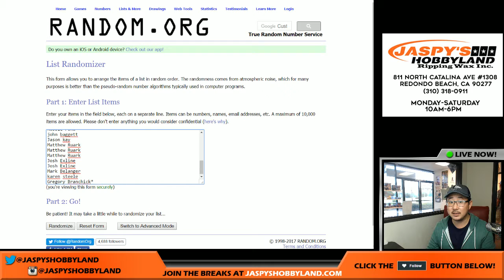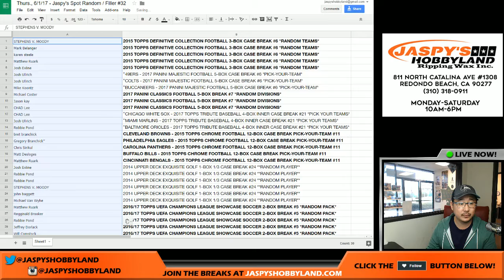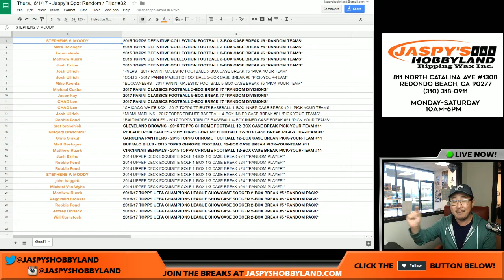Fri., 6/2/17 - Jaspy's Spot Random / Filler #32